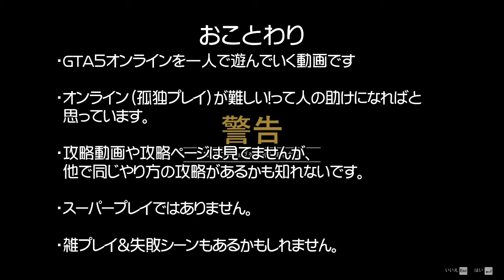【ゆっくり実況】【GTAⅤ】GTA5オンライン ミッション 単独攻略 ブドウに水をまく（マーティン）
ブドウに水をまく（マーティン）をやっていきます。
栽培員を後で倒す回りくどい戦い方をしています。

何番煎じかわかりませんが、自分が楽にクリアできる方法を紹介します。
こんなプレイスキルでもクリアできるよーっていうのを知ってもらえれば幸いです。

この動画はロックスター・ゲームス（Rockstar Games, Inc）が権利を所有する著作物を利用しております。

同人活動やお買い物（衝動買い）パーツレビューなど雑多に書いてます
・すたじお・くろす！ブログ版